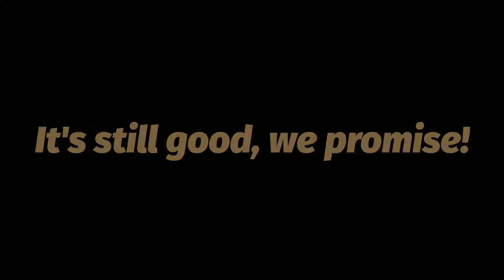The Mindless Morning Show - Solo#8 Quartzknee and The Drugstice League!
The Mindless Morning Show, brought to you by Josh and Dakota every Wednesday and Friday mornings where we aim to wake you up with our mindless banter amongst exceptionally talented and inspiring guests. We strive to make connections with our listeners and meet more amazing people! So come let us start your day with a smile and maybe even  learn a thing or two!

Yes, with an odd title such as this we know you are wondering what in the world we could possibly be talking about. Truth is, we haven't a clue either, but its certainly a fun one as always!